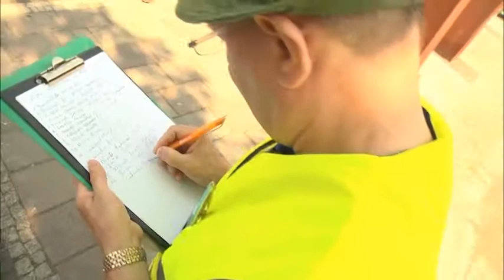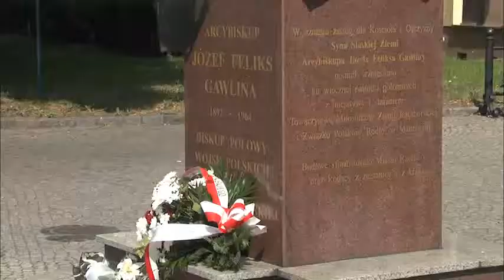Racibórz - III Rodzinny Rajd po Ziemi Raciborskiej